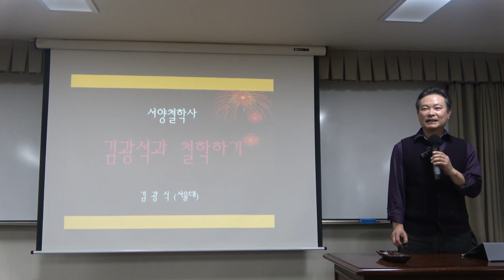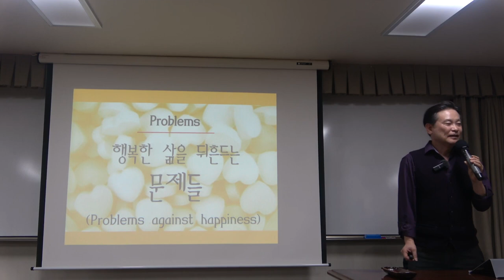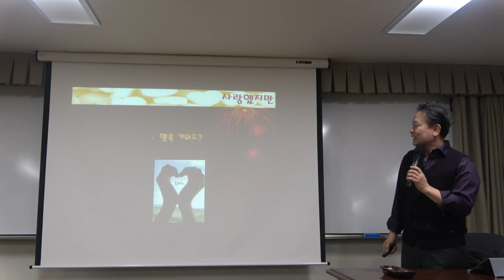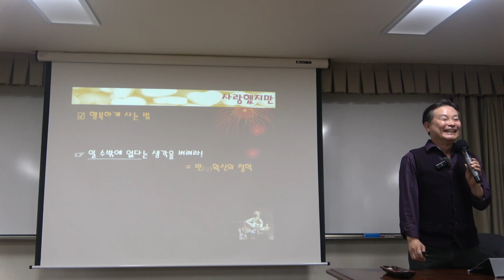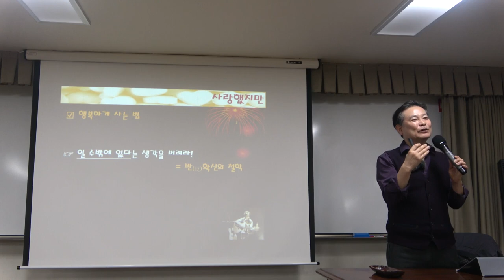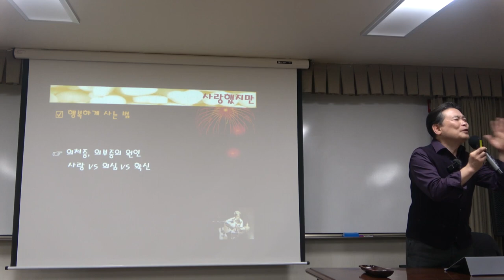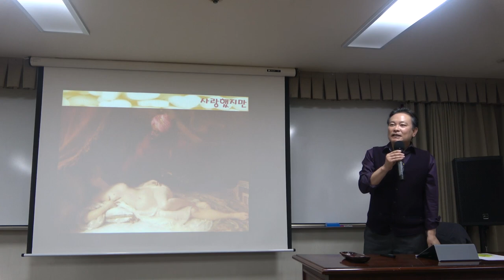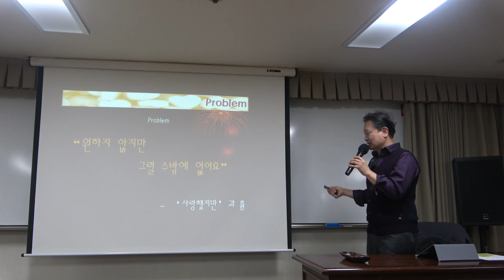김광석과 철학하기 5강(1) : 김광석 vs 흄_ ‘사랑했지만’과 의심의 철학 - 경험 중심 인식론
5강(1)   김광석 vs 흄 :  ‘사랑했지만'과 의심의 철학 - 경험 중심 인식론

* 5강 주요내용 : 김광석 vs 흄 :  ‘사랑했지만'과 의심의 철학 - 경험 중심 인식론

*핵심어 :  서양철학사, 흄, 감각, 인상, 회의주의, 인간본성론, 흄의 포크